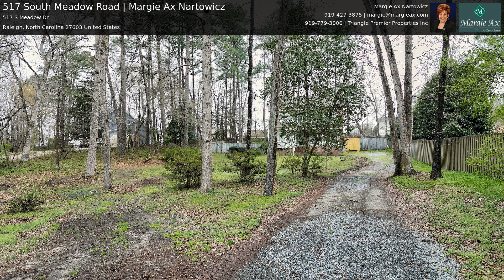517 South Meadow Road | Margie Ax Nartowicz